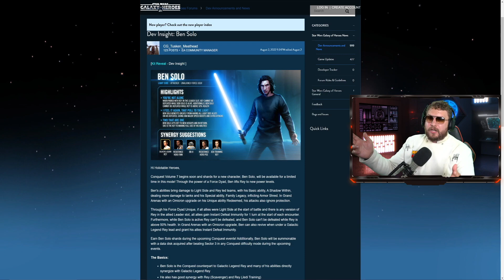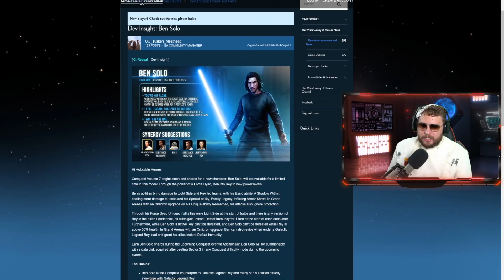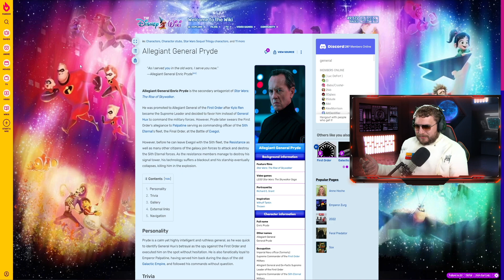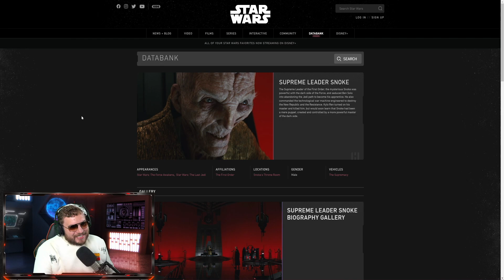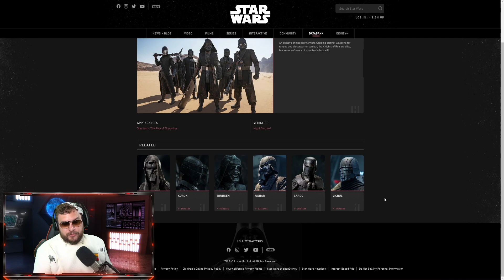New Snoke Conquest Character for Supreme Leader Kylo? - New Conquest Character Predictions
Install Raid for Free ✅ IOS/ANDROID/PC and get a special starter pack💥 Available only for the next 30 days

► Fury Weekend - The Vanishing Pt. II